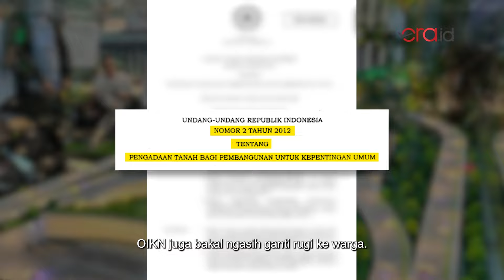Jokowi Ajak Warga Singapura Tinggal di IKN, Tapi Warga Adat Kaltim Diusir?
Isu soal masyarakat adat diusir Badan Otorita Ibu Kota Nusantara (OIKN)  belakangan menjadi perbincangan. Mereka dikasih waktu 7 hari untuk pindah dari rumah mereka di IKN.

Padahal tahun lalu, Presiden Jokowi pernah mengajak warga Singapura untuk tinggal di IKN. Jadi kesannya warga lokal diusir, tapi warga asing malah disuruh tinggal di IKN.

Nah sebenernya faktanya kaya gimana sih? Simak video selengkapnya.